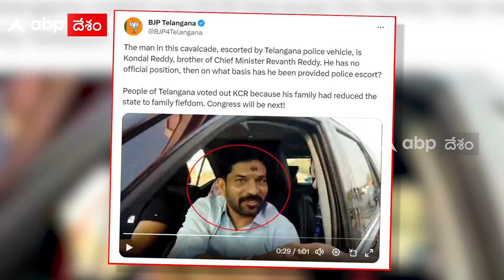CM Revanth Reddy’s brother Kondal Reddy Going in a convoy |రేవంత్ రెడ్డి తమ్ముడి కాన్వాయ్ చూశారా..?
సీఎం రేవంత్ రెడ్డి తమ్ముడు కొండల్ రెడ్డి కాన్వాయ్ చూస్తే దిమ్మ తిరగాల్సిందే..!

CM Revanth Reddy’s brother Kondal Reddy Going in a convoy |రేవంత్ రెడ్డి తమ్ముడి కాన్వాయ్ చూశారా..? | ABP Desam